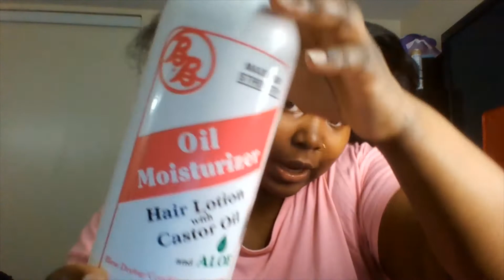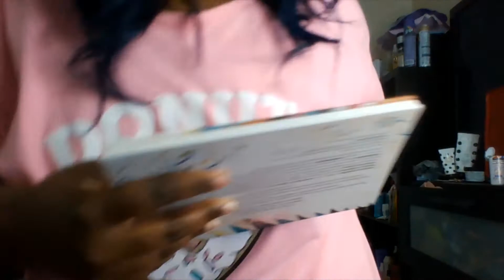GRWM Water Color Method in 5 Mins!!! Blue Hair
I let the hair sit in Hot Water with the hair dye for 5 mins. I have had this wig for since Toronto NBA all star weekend.

I am not in the studio this time I'm currently using my Iphone & my webcam please Bare with me please

Social Media Info
Instagram & Snapchat :@ JinJinNotNice
Instagram & Snapchat :@ JinJinNotNice

Music Credit  Ikson - Last Summer (Official)